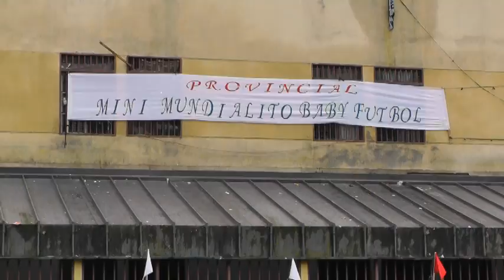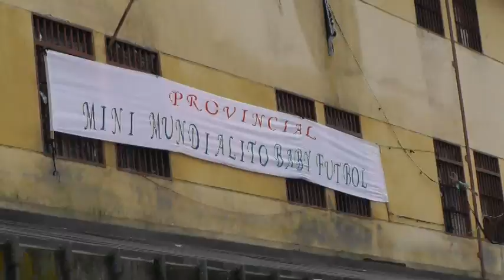MUNDIALITO SE REALIZA EN LA CARCEL DE ANGOL